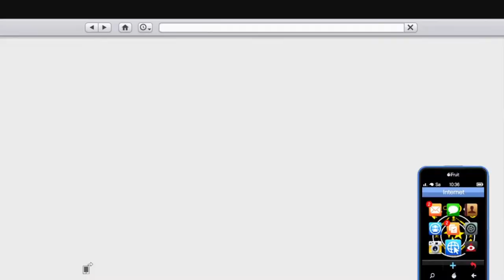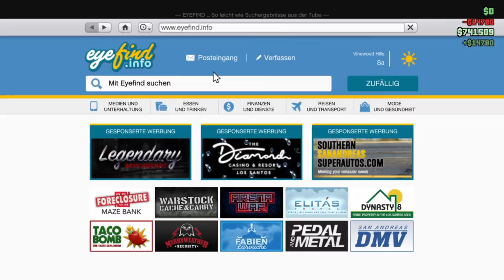GTA V Online #06 Sturm auf die Ranch